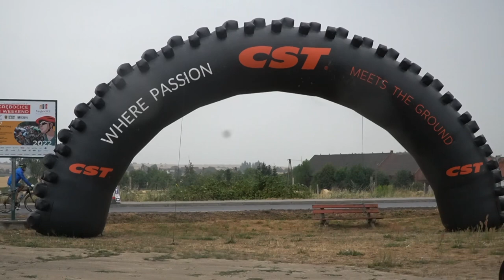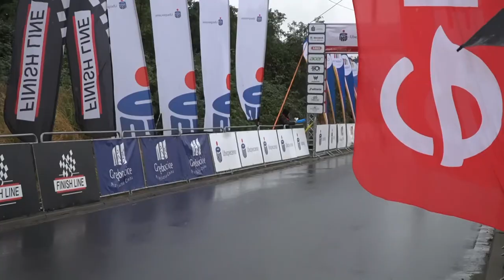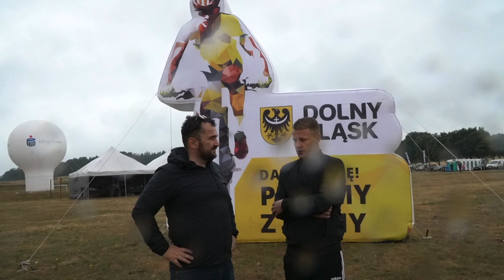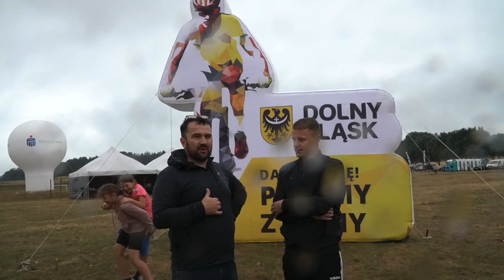Szosowy Klasyk VDŚ. Obiszów. Zwycięstwa na Skrzydłach ;-) Jak ścigać się w deszczu?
Szosowy Klasyk to imprezy szosowe będące częścią cyklu PKO Ubezpieczenia Via Dolny Sląsk.
Edycja  w Obiszowie to pofalowana trasa sporo zakrętów i charakterystyczny finisz  w prawo po łuku.Sukces ekipy Road-Racing.pl. 5 x Podium dwa pierwsze miejsca -Tomasz Szrajber i Paweł Wiktor, drugie miejsce  w kat i Open Kamila Gromnickiego. 3 miejsce Krzysztofa Leszczyńskiego i Sławka Sidorskiego pozostali kolarze również pozytywnie miejsca  w dyszce Łukasz Radek i Daniel oraz Igor . Warunki wymagające deszcz - ponura pogoda. To nie pogoda robi imprezę a uczestniczący  w niej kolarze.

LINK Do zapisów na PREDATOR BORY GRAVEL  w Bolesławcu: dwa dystanse kategorie rower Gravel i rower MTB atrakcyjny pakiet startowy i mega atmosfera prawdziwego Gravela!! Szutrów nie zabraknie ;-)

Stroje dla widzów:

8%2fIeB2wTQ%3d%3d

Polecam również ofertę  Partnerów:.

Evanlite wspiera ekipę Road-Racing.pl dostarcza nam 7 kompletów kół na których ścigają się zawodnicy Road-Racing.pl
Optyk Okular Jelenia Góra kod: Road-Racing.pl
zniżka 5 % na Okulary Oakley i inne okulary oprawki  w ofercie